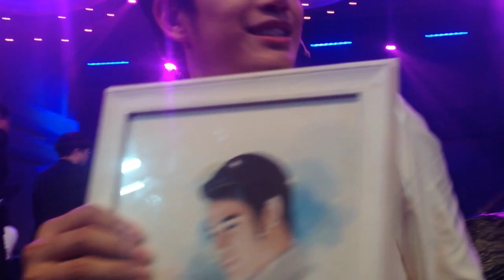เบนซ์ จิรโรจน์ [010461] Fancam ละครเวที